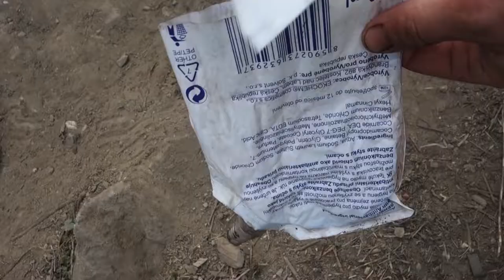"Stone" wall & fence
Garden fence fell to disrepair a long time ago. Time to build a new one. (feat. chickens)